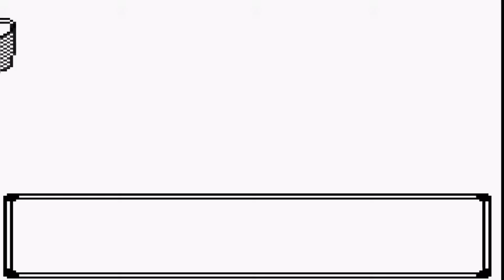Pokemon Crystal Randomized Let’s Play 100